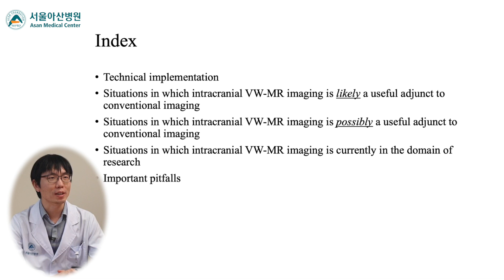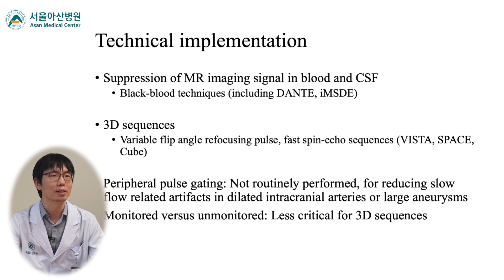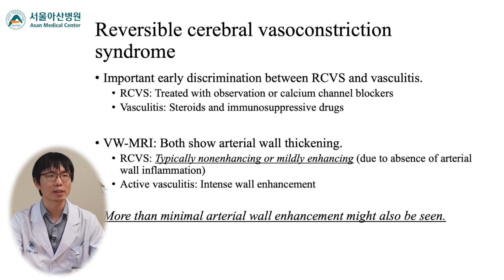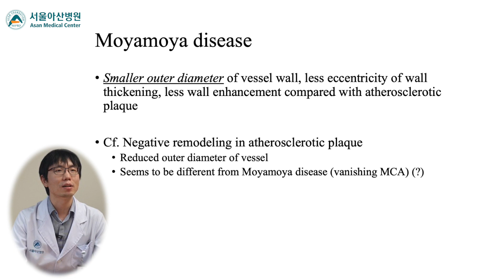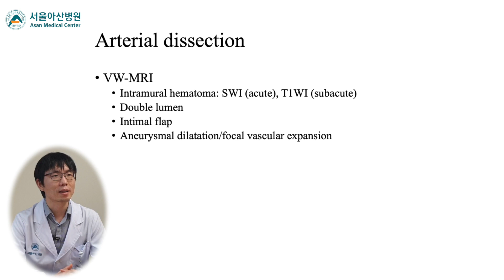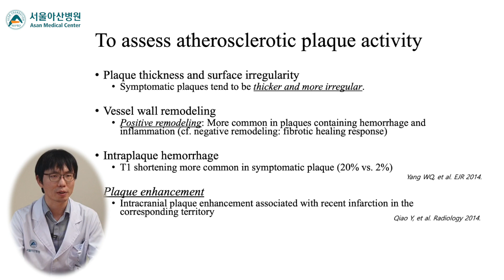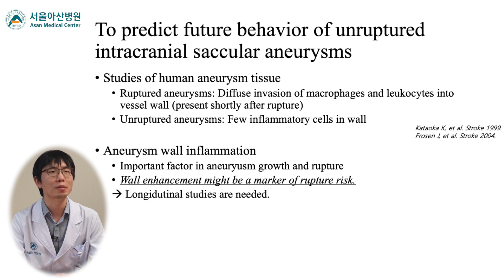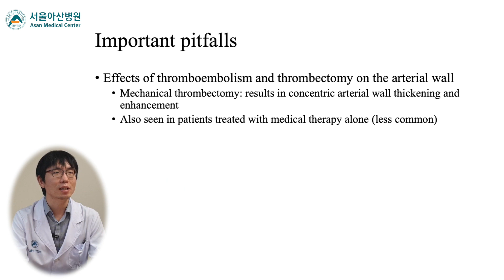[신경혈관영상] 뇌혈관벽MRI, cerebral high resolution vessel wall MR 기본적 내용 리뷰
Vessel wall MR imaging 10분 요약
뇌혈관벽과 뇌동맥류의 고해상 MR 영상

서울아산병원 영상의학과 신경두경부 전임의 박상익

Atherosclerotic stenosis
Moyamoya disease
Dissection
Vasculitis
등등 뇌동맥질환의 감별진단에 있어서 고해상 MRI의 역할에 대한 고찰
각각의 증례 리뷰를 통해서 알아봅니다.